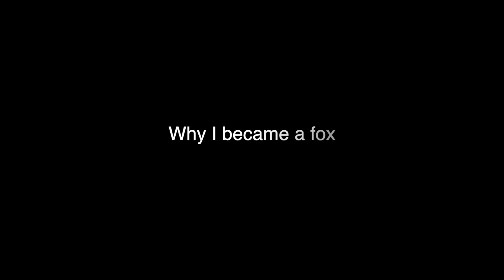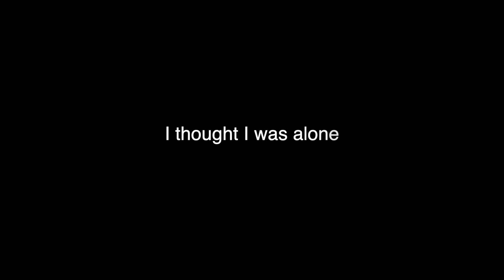FOX - A Livewire Theatre Challenge Production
An original Livewire production devised and performed by our primary aged Livewire members! Over four days, these guys took part in a Theatre Challenge and made this story up from scratch!
Fox - a story of acceptance, when a few young people decide that they want to be a fox they discover a new found confidence that some aren't too happy about.

During this short production we do use some music that does not belong to us. We are not monetising this production, we do not charge young people to take part and in no way are we seeking any money/profit from this performance. We understand that the music used does not belong to us and we will never claim to own the music or rights. This is for performance and rehearsal only.